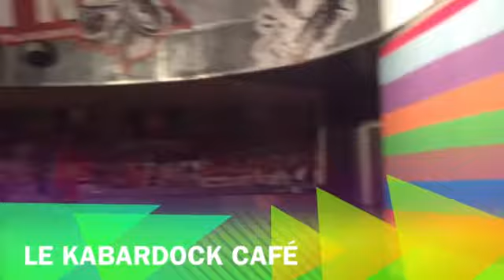Le Kabardock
Reportage effectué par la classe de 606, accompagné de Mmes Sinama et M'Radamy, sur le Kabardock, salle de spectacle de musiques actuelles, situé au Port (Île de La Réunion)